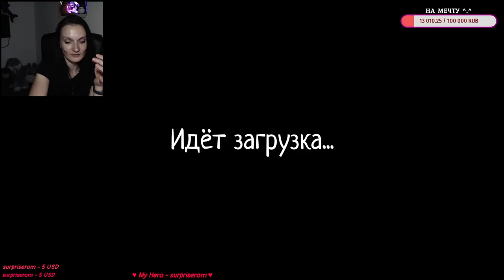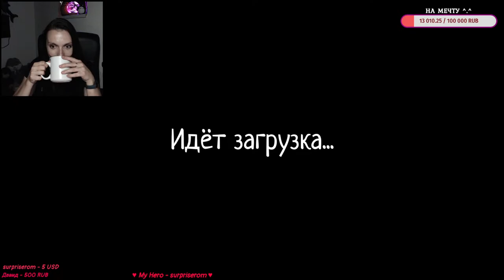Phasmophobia ► Кошмарим бабаек!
Phasmophobia — хоррор, в который можно играть одному, а можно взять с собой друзей и охотиться на привидений!
Готовьте свои спиритические доски, будем сегодня проводить сеанс!

Пряники вперёд!